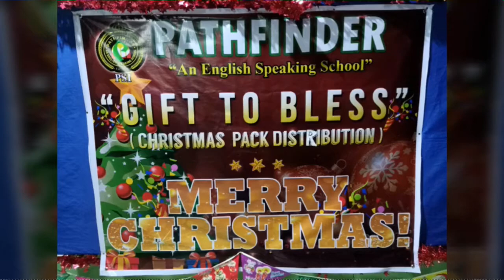Pathfinder School (Enroll Now!)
Pathfinder School is now accepting new & old  students & transferees for enrollment! :)